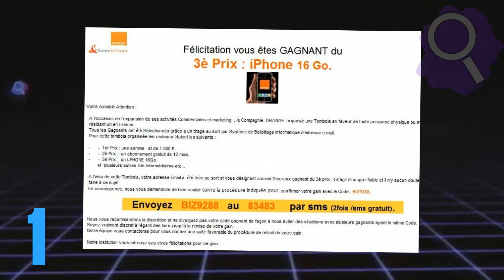LES ARNAQUES OÙ TOUT LE MONDE SE FAIT AVOIR ! 💰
Les arnaques, vols d'argent, et braquages sont quelque chose de dangereux et incroyables, qui impressionnent le monde entier. Mais savez-vous qu'il y a d'autres façon de voler ou arnaquer les gens, et où tout le monde se fait avoir ?! Et bien Le Toposcope vous propose de regarder cette vidéo jusqu'au bout pour découvrir ces arnaques dont tout le monde peut être victime.